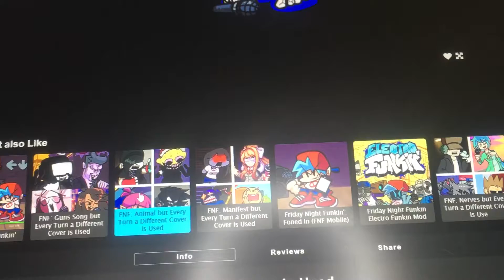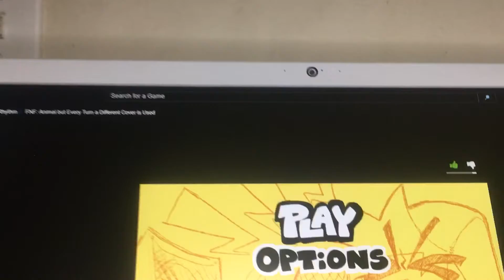Playing Friday night Funkin